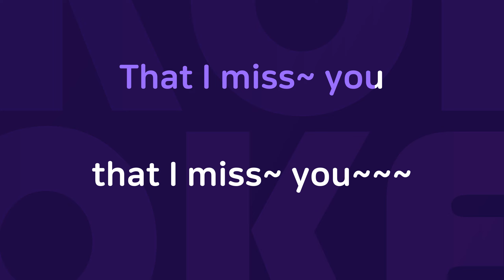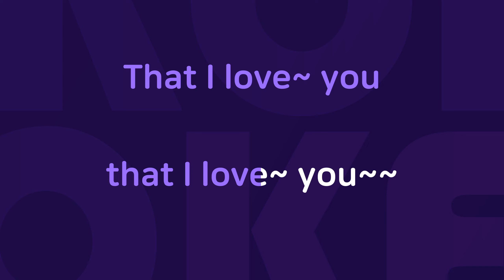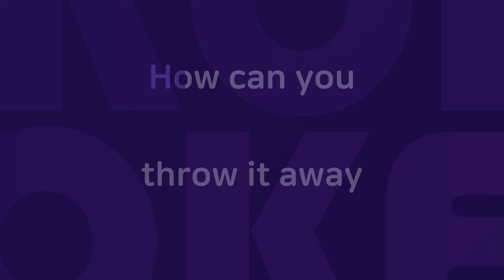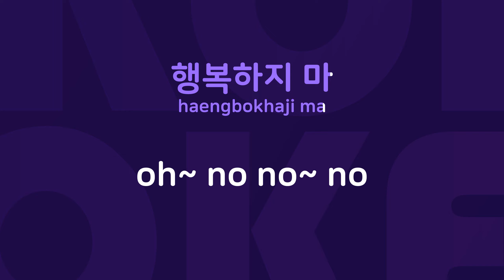행복하지마 : Originally Performed By 마마무,Bumkey Karaoke Verison